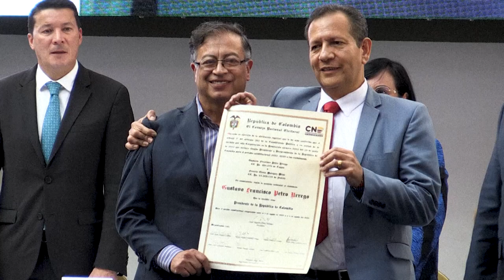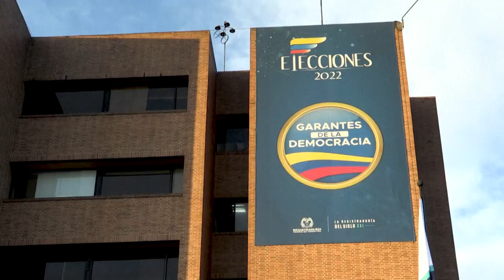Petro recebe credenciais como próximo presidente da Colômbia | AFP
Gustavo Petro e Francia Márquez foram credenciados como os próximos presidente e vice da Colômbia. Ele aproveitou para ter a primeira conversa formal com o atual presidente Iván Duque para iniciar a transição. O novo governo assume a partir de 7 de agosto.